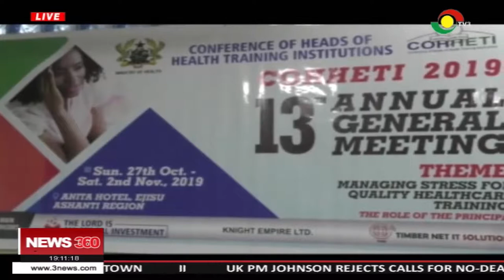COHHET entreated to caution nursing students against picketing after school